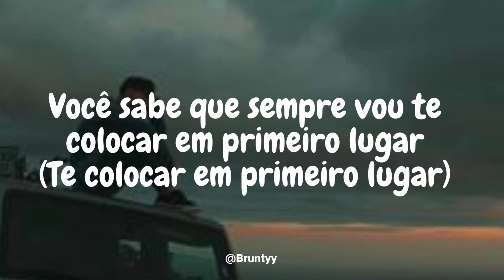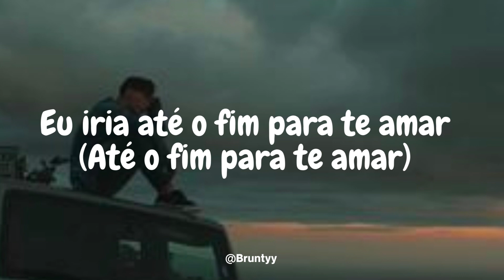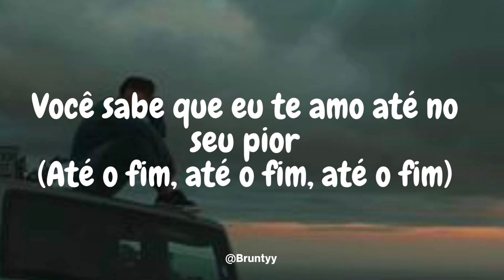Calum Scott - At Your Worst (Tradução/Legendado) PT-BR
Calum Scott - At Your Worst

You know I love you at your worst (at your worst)
Be right beside you when it hurts (when it hurts)
Don't you know I would die for you?
The least that you deserve

You know I'll always put you first (put you first)
Do anything to make it work (make it work)
I would go anywhere for you

I'd go all the way to love you
I'll be there when you say you need me
On the days when you don't believe me
I'll find all the ways to love you

And as long as my heart is beating
I'll be there with you, please, believe me
You know I love you at your worst

And I know sometimes the days get heavy (oh, yeah)
And I know sometimes the life can get you down
But I promise I'll be right beside you

I'd go all the way to love you (all the way to love you)

I'll find all the ways to love you (all the ways to love you)
You know I love you at your worst (all the way, all the way, all the way)

Be right beside you when it hurts (all the way, all the way, all the way)

(All the way, all the way, all the way)
Don't you know I would die for you? (all the way, all the way, all the way)